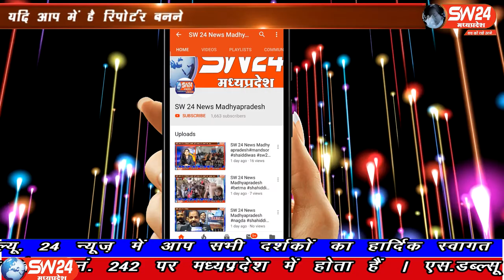SW 24 News Madhyapradesh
डीजल पेट्रोल के बढ़े दामों को लेकर पूर्व आबकारी मंत्री बृजेंद्र सिंह राठौर ने केंद्र सरकार पर हमला बोला है। भोपाल से ताहीर खान की रिर्पोट।